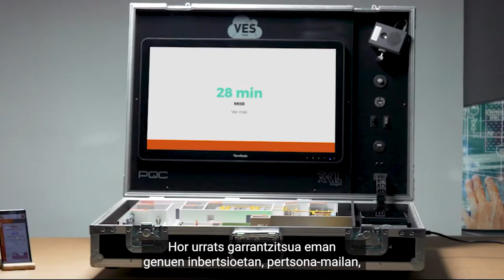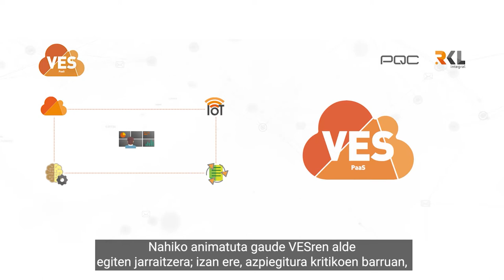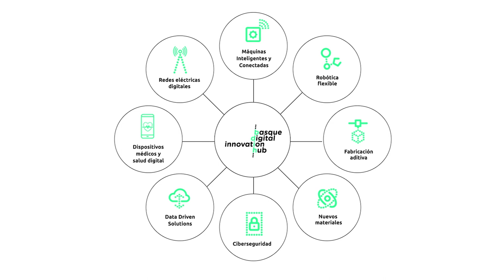RKL integral | BIDH Casos de Uso: Ingeniería de seguridad integral y análisis del riesgo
Conoce cómo RKL integral ha desarrollado un programa de seguridad integral enfocado a las infraestructuras críticas con la ayuda de BDIH

RKL integral es una consultora de ingeniería de seguridad integral, creada en 2017. Actualmente, cuenta con un equipo de 12 personas que ofrecen servicios profesionales independientes de Consultoría e Ingeniería, con un carácter innovador en el campo de la Seguridad Integral desde un foco primario del análisis del riesgo.

¡En el vídeo de RKL integral podrás ver todos los detalles!